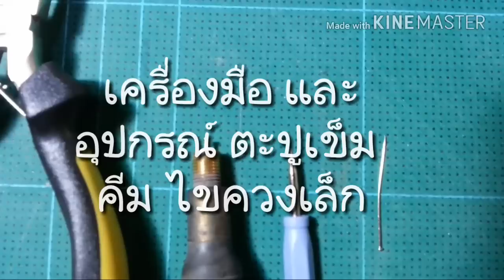ปืนลมท่อ PVC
วิธีการเอาสปริงออกจากศรลม